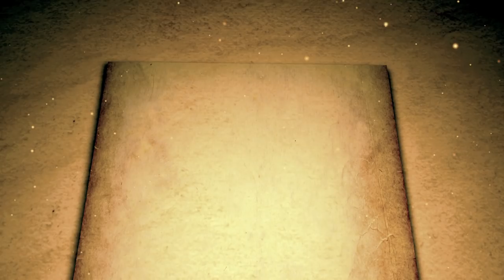Cine esti tu... Vasile Nicu Rafa?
Vasile Nicu Rafa este seful statiei feroviare din Cluj-Napoca. Povestea lui este demna de un film.